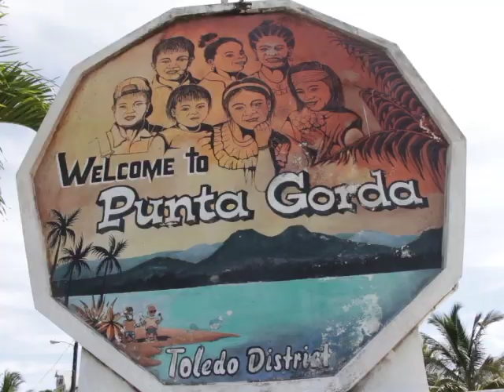P.G.’s Gareth Jacobs Teaches Belize to Sing on KTV the Remix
Gareth Jacobs….he is a finalist in KTV, the Remix and has been entertaining the public for the last several weeks of competition.  Other than the fact that he is from Toledo, you might not know a lot about this artist.  Jacobs has been singing for a little over ten years and is quite the celebrity in his home-town, but outside of his music, he is also a teacher. Gareth grew up with his parents and four brothers whom he cites as the people closest to him. His mother is a retired teacher and his father is a pastor, so he grew up in the church surrounded by music that helped to shape his talent. Artists he admires include Adele, Jesus Culture and Stig da Artist. We went to Toledo over the weekend to speak with Gareth. News Five’s Andrea Polanco has more.